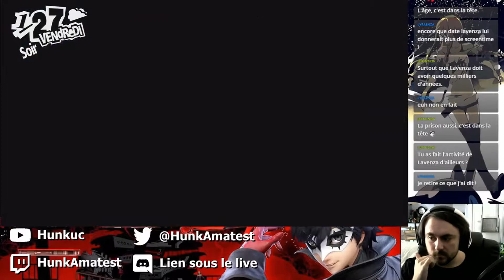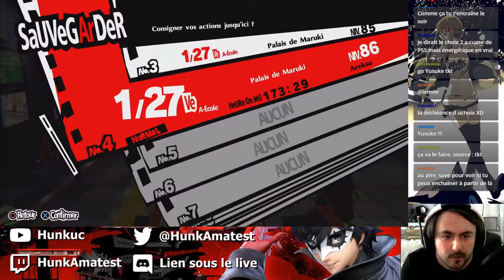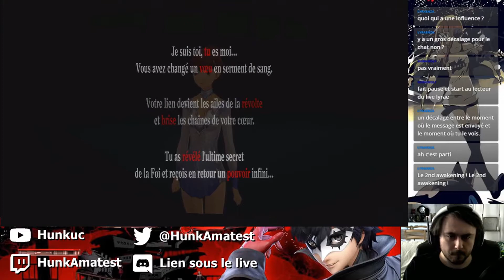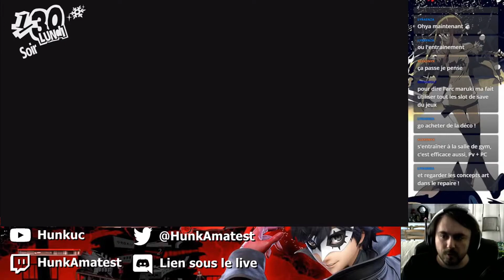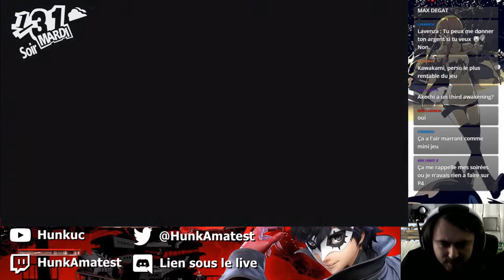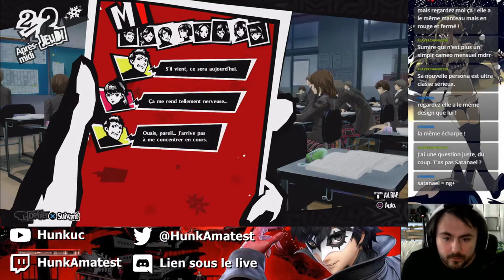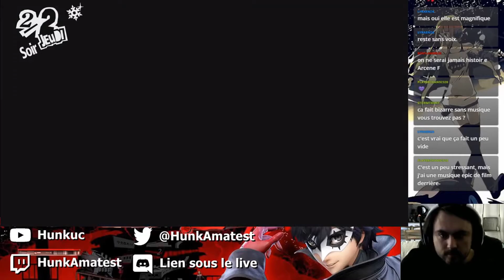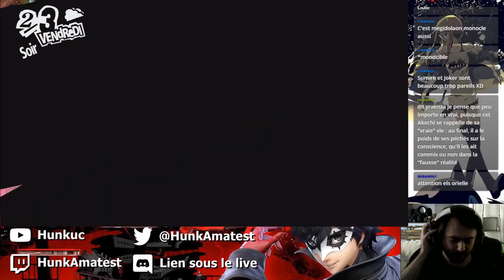Un dernier face à face cordial - Persona 5 Royal - Let's Play #148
Non vraiment, pour Akechi. Je suis sensé en avoir quelque chose à faire ?

N'hésitez donc pas à Follow ma chaîne Twitch afin de ne pas rater les records !

Puis aller dans l'onglet "Rôle" afin de demander à avoir la "NotifLive" pour être averti lorsque je lance un Stream !